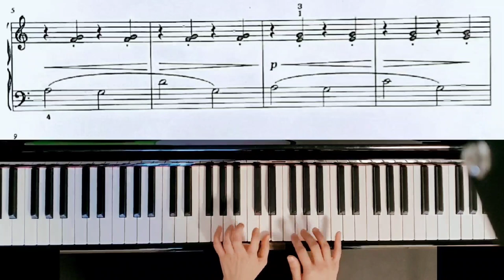Fanny Waterman & Marion Harewood - Swans and Ducks | ABRSM Initial Grade 2023 & 2024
ABRSM Initial Grade Piano 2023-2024 full version